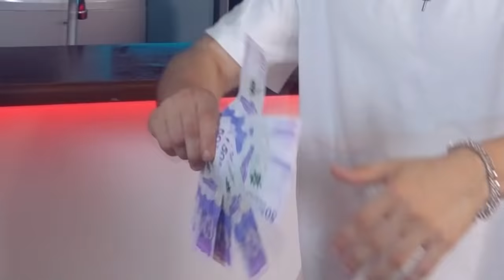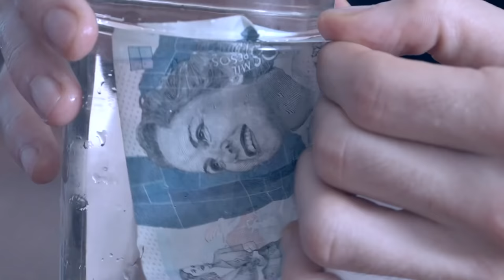🤯TRUCOS y RETOS 🔥 para DESAFIAR a la FAMILIA TIK TOK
🥳BrunoRANDOM_ Trucos y Retos para desafiar a la familia Tik Tok
🤖BrunoRANDOM_
👽JoelRANDOM_
🤪JavierElHumano